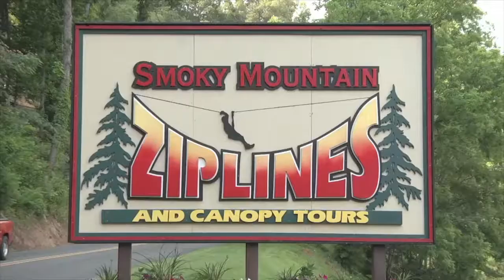Smoky Mountain Zipline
Ride the best zip lines in the Smoky Mountains! Our friendly guides help you to have fun and keep you safe on your tour. Come see us in Pigeon Forge, Tennessee.